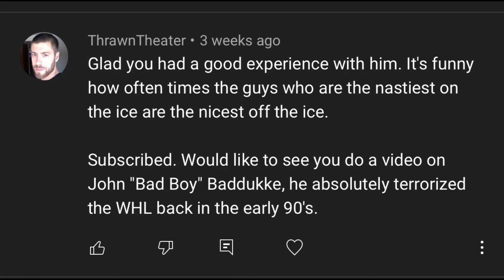John Badduke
Special request by ThrawTheater for Bad Boy John Badduke.